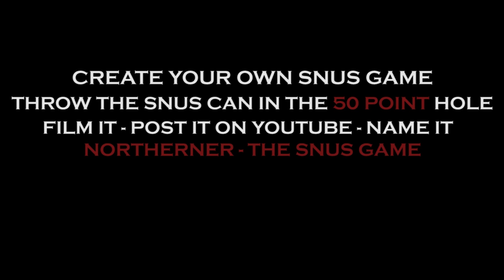Northerner - The Snus Game